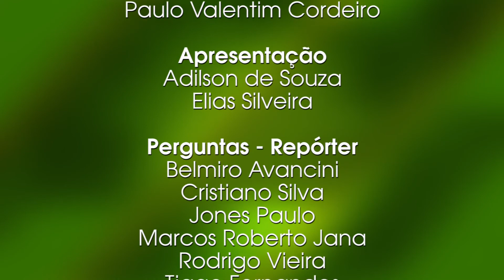FALA CANDIDATO - MENINA FM BLUMENAU 97,5 - Leonel Camasão (PSOL - 50)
O Fala Candidato da Rádio Menina de Blumenau (97,5 FM) conversou nesta segunda-feira (24) com o candidato ao governo do Estado Leonel Camasão (PSOL - 50).